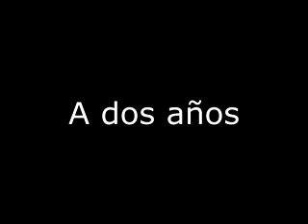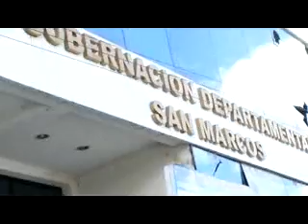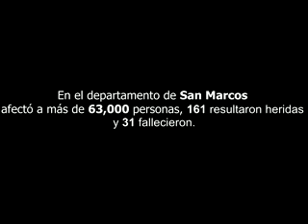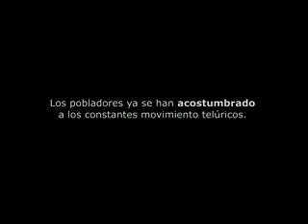A dos años